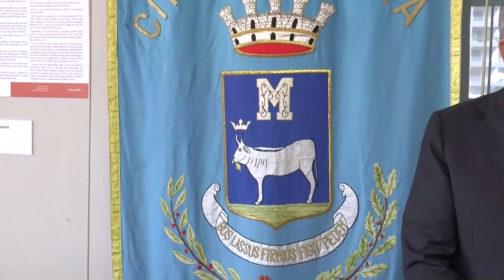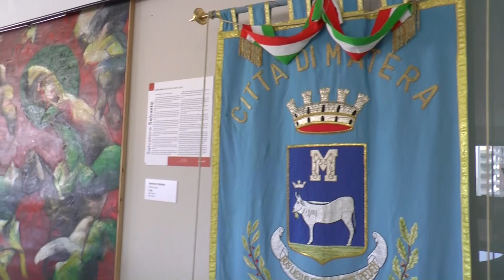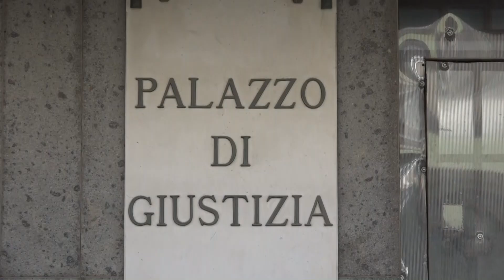TRM h24 News (edizione delle 7.00) - 24 ottobre 2024